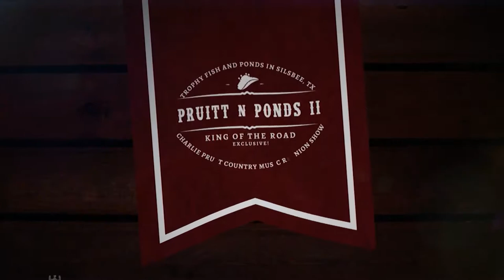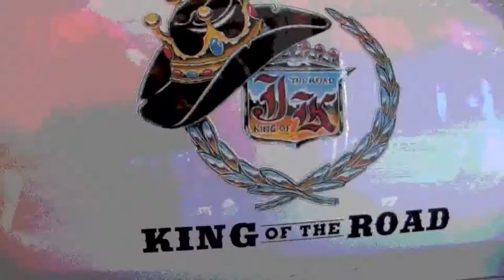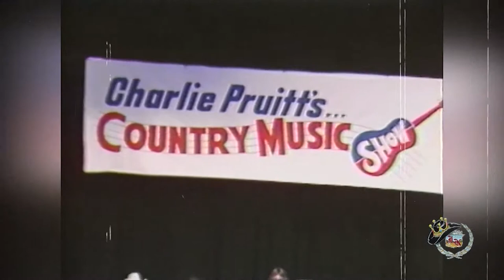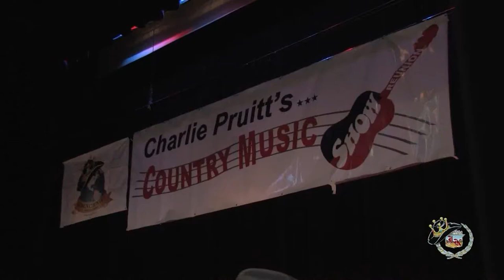Charlie Pruitt Country Music Show Reunion segment 1b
Charlie Pruitt Country Music Show Reunion at Jefferson Theatre in Beaumont, TX!  Exclusive segment captured by King of the Road Productions for the King of the Road Show HD - on Fox 4 KBTV & The CW!